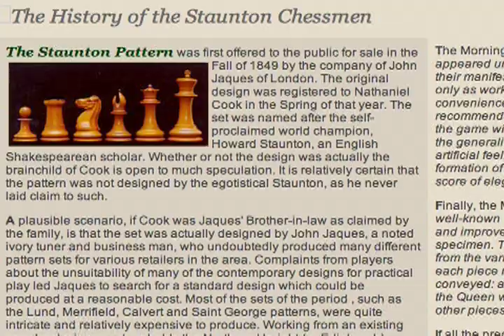House of Staunton Chess Sets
The Gear Guides review the House of Staunton Chess Sets.